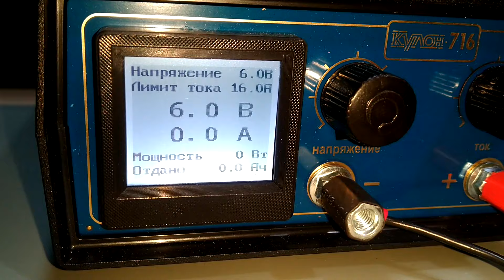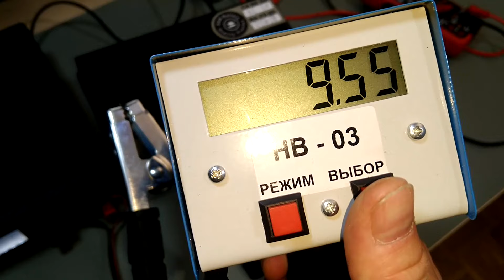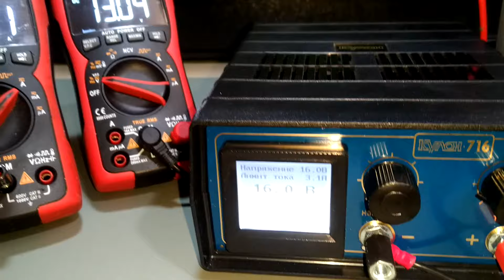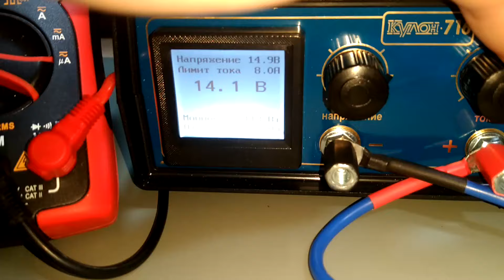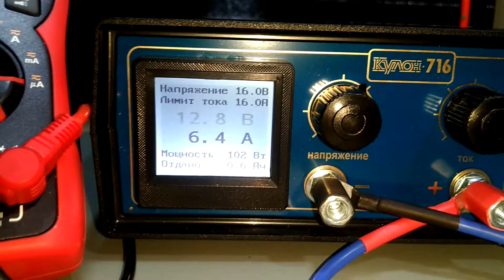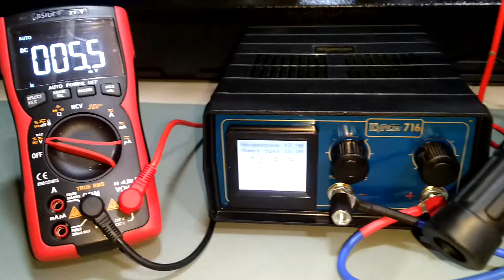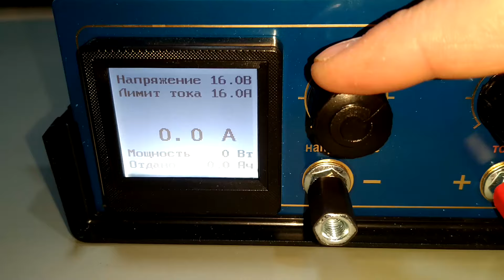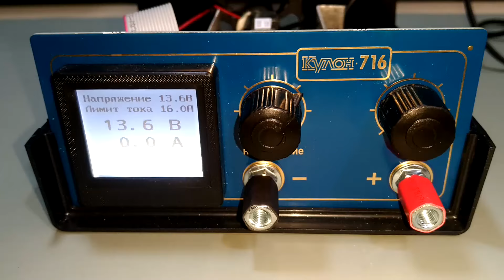Kulon 716 (Кулон 716) - sterowanie, parametry, przegląd budowy w środku.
Ładowarka akumulatorów - Kulon 716. Jak bardzo różni się od bardziej znanego Kulona 720 ?
W tym filmie pokażę z praktycznego punktu widzenia jak się go ustawia do ładowania, jakie osiąga skrajne wartości napięcia ładowania, jak to jest z tym maksymalnym prądem ładowania no i jak wizualnie wygląda w środku.

00:00 Start
00:17 Co na wyświetlaczu, sterowanie, wygląd zewnętrzny
01:30 Sprawdzenie regulacji napięcia
02:45 Test zwarcia krokodylków
03:23 Test wydajności prądu ładowania
16:08 Przegląd od środka
24:17 Zakończenie, wskazania do poprawy